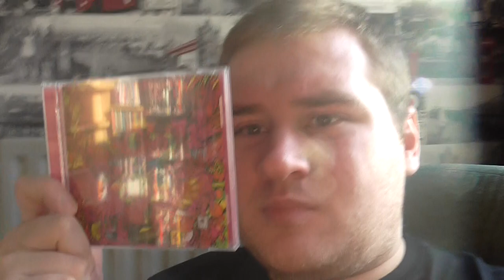Cream albums ranked (Least to best)